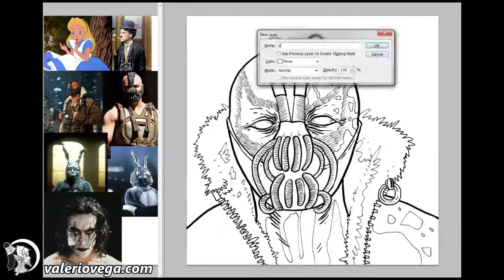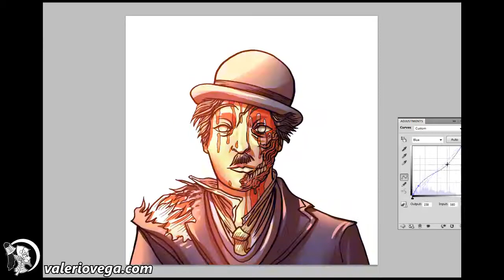avance de viñetas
hace un tiempo, realice un domino con personajes diversos, zombificados.. fue muy divertido, y te muestro parte del proceso.. gracias!!!